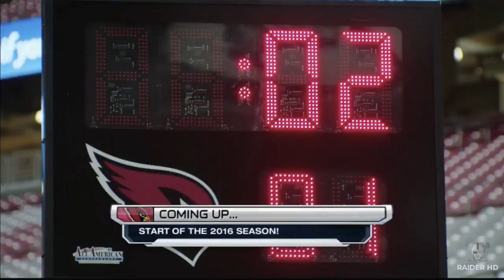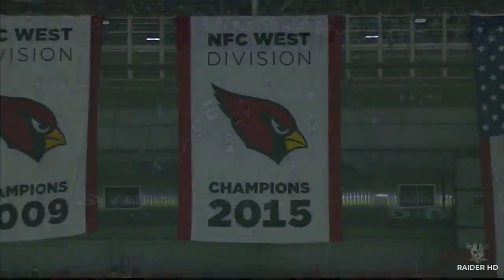2016 RAIDERS @ CARDINALS (8-12-16) PRESEASON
2016 SEASON
PRESEASON GAME 1
DAVE PASCH, RON WOLFLEY
VIDEO: @TheRaiderTapes